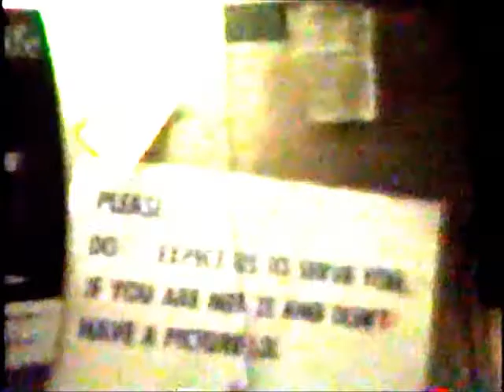Quincy College 1988 Mark's Missing Number